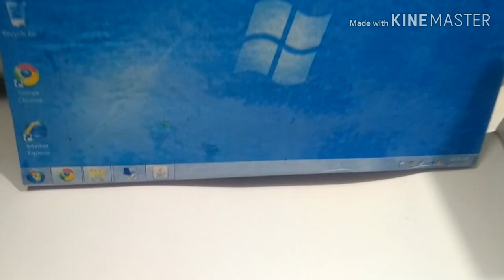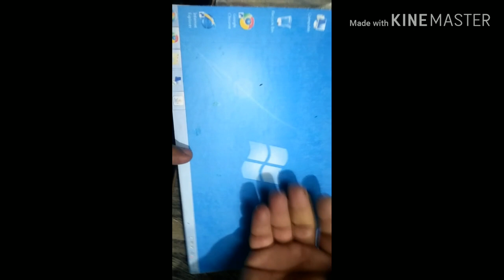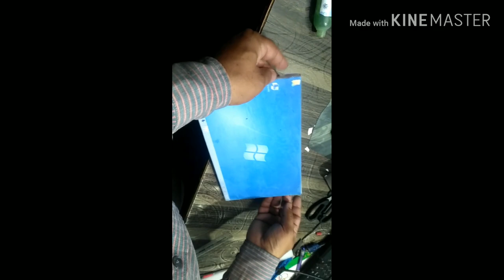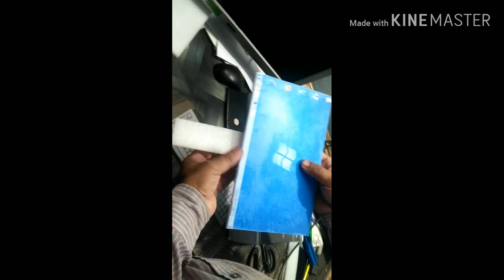School project desktop pc computer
Is video mai maine aapko school project kaise bnaye yeh dikhaya hai boh b simple tarikay say   aap b is video ko dekh kar bna saktay ho